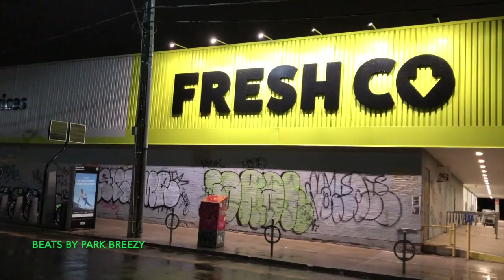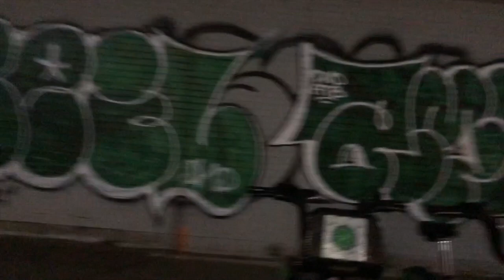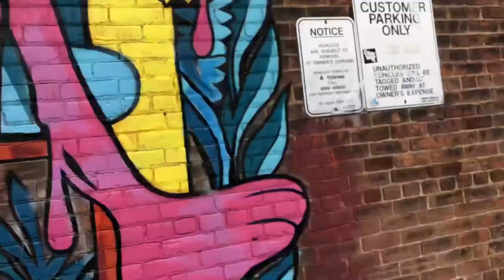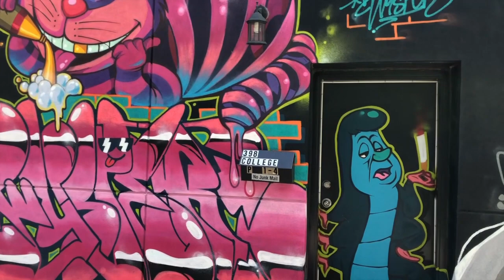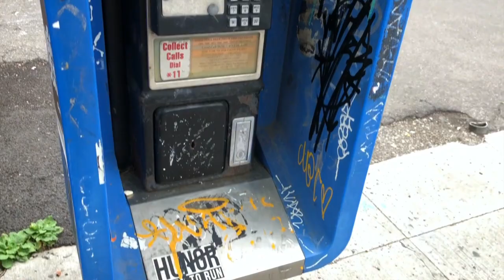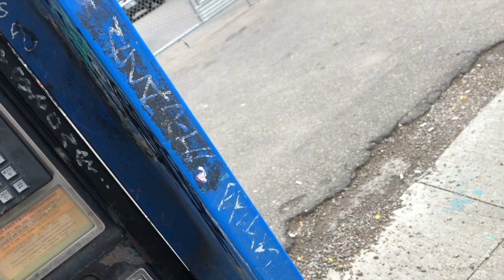CREEP WIT’ ME #8 (TORONTO GRAFFITI SUMMER 2022.)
Another trip to the " big city" with TCCS.